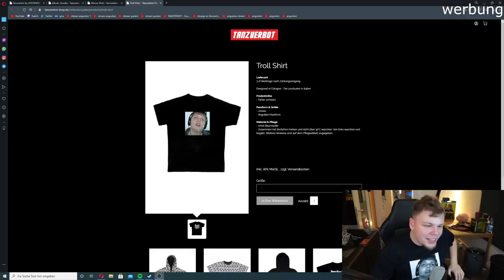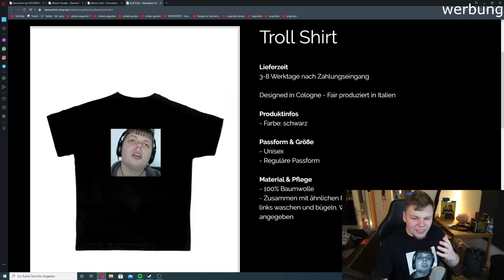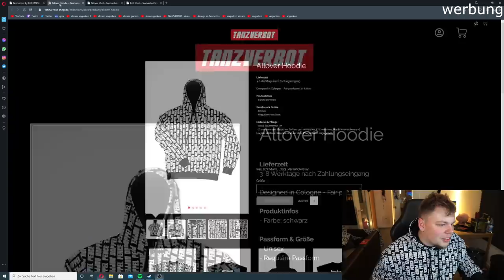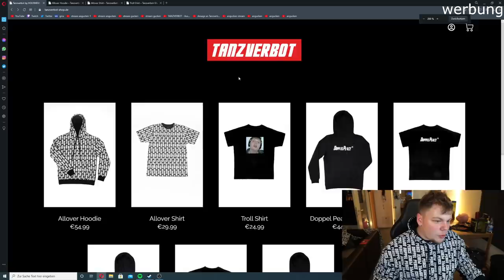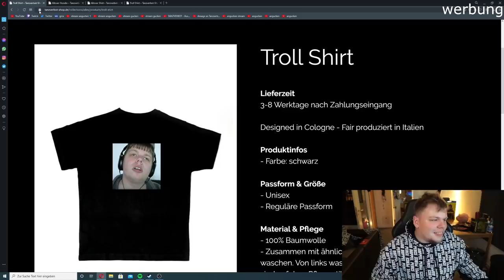ES ist endlich SOWEIT